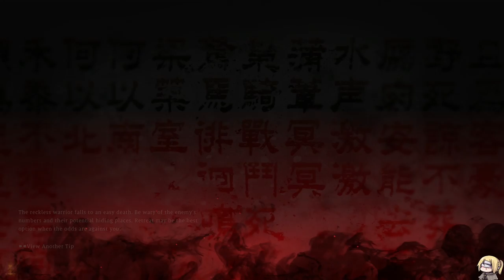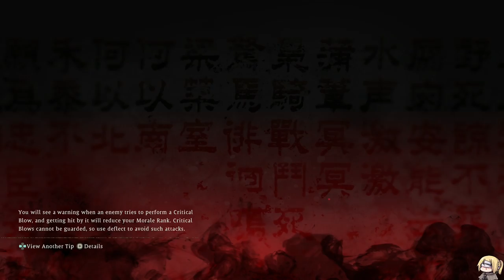Rairdon Sevillano: Night World, Defeat Invaders 6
Night World, Defeat Invaders